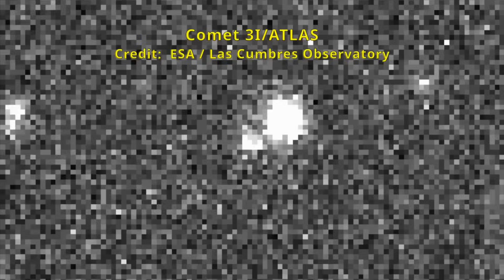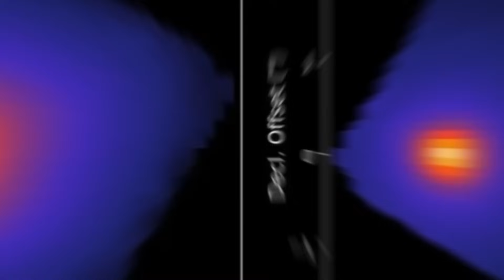3I/Atlas: The Object That Shouldn't Exist || NEW IMAGES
New 3I/ATLAS  image just released — and it’s even more baffling than before.
A massive carbon dioxide coma. No trace of water vapor. Unusual, persistent brightness.
This object is breaking every rule in the book — and even NASA isn’t sure what to make of it.

In this video, we unpack the latest SPHEREx findings that are turning heads across the scientific world.
What exactly is Three-Eye Atlas? Why is it acting like a comet, but not behaving like one?
And why did it take weeks for these images to go public?

🚀 Real NASA data & infrared visuals
🧠 Theories, pushback, and mounting scientific unease